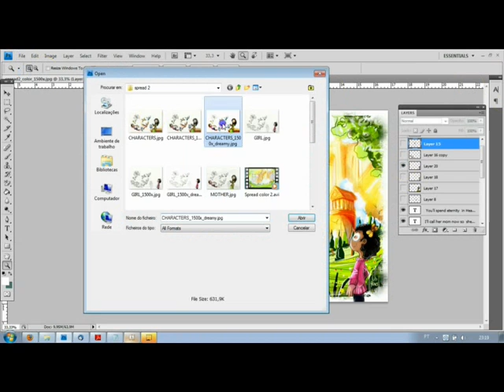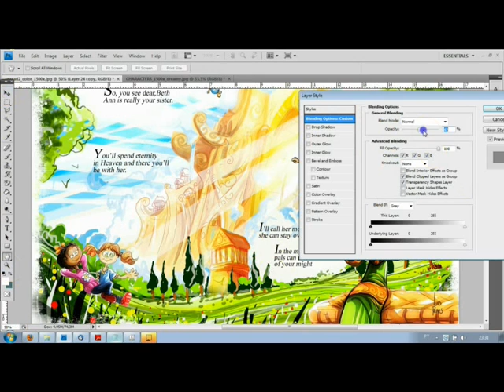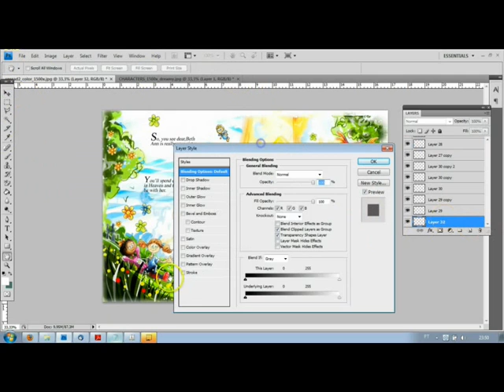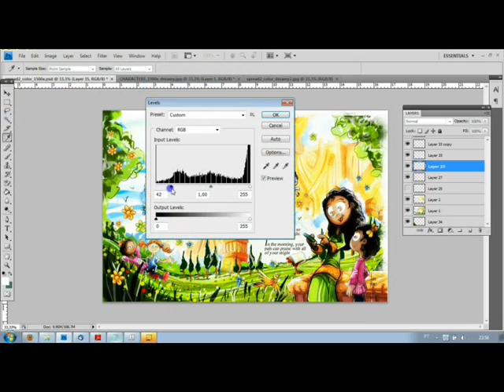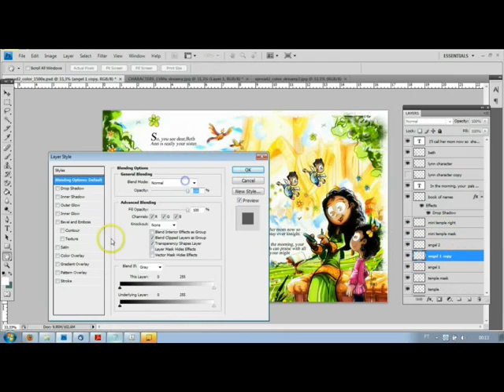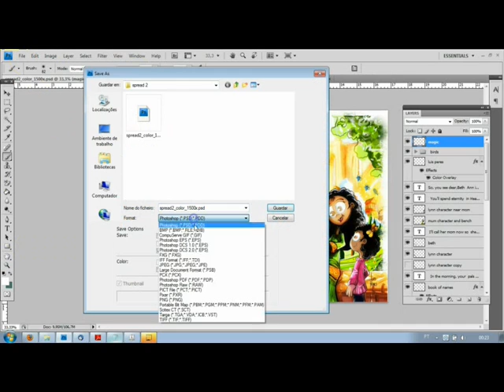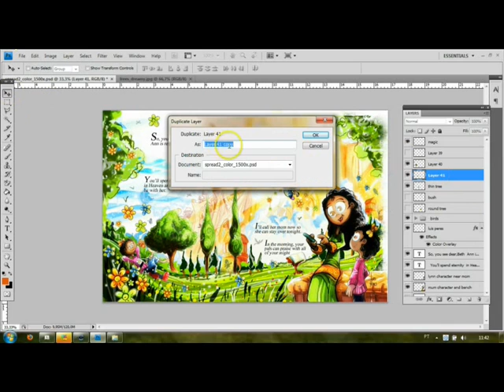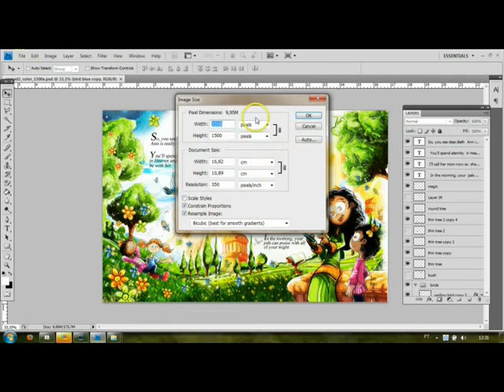Afterlife Part 3 of 3 Final Heaven in Multi Layers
This is another page for the current children´s book project i´m working on commissioned by an american client. Actually this big pic covers two pages of the book as it´s a typical page spread covering both sides.
It´s one of the biggest illustrations i´ve done recentely and it took me more than 22 hours to complete from start to finish.
Mais uma ilustração de um dos livros que estou a produzir para uma agencia de ilustração americana com que costumo trabalhar. Esta enorme ilustração levou-me practicamente 22 horas a completar do principio ao fim mas foi um dos trabalhos mais viciantes que fiz nos ultimos tempos.
Faz parte de uma página dupla para o livro que estou a produzir. O que não deixa de ser irónico, um Ateu a produzir mais um livro para crianças evangélicas americanas... Estão a tornar-se o meu maior mercado...